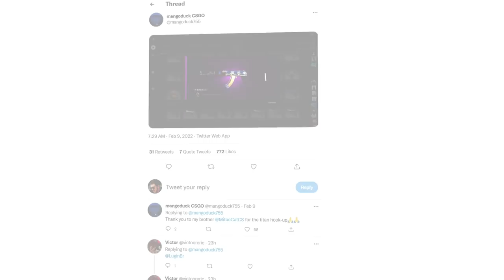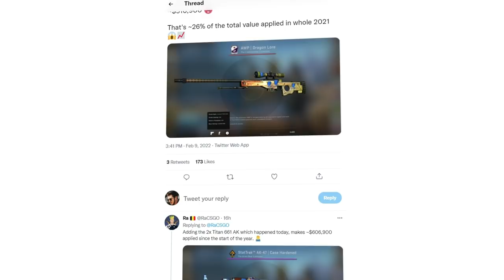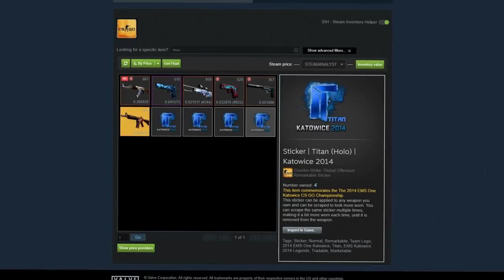De novo, China?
Alguns dias atrás falamos sobre a DRAGON LORE que o colecionador de skins mangoduck tinha feito, e ele não parou por ali agora ele foi muito além...